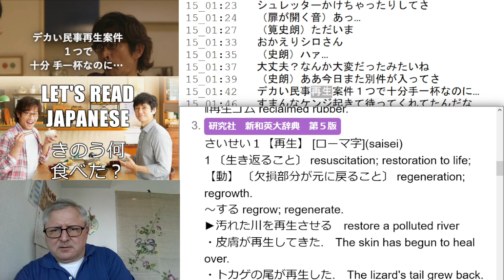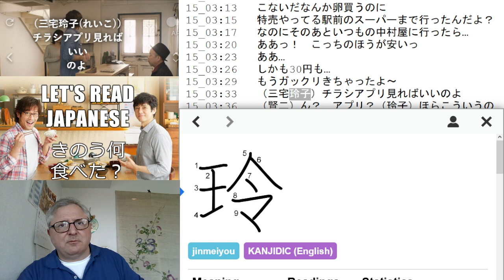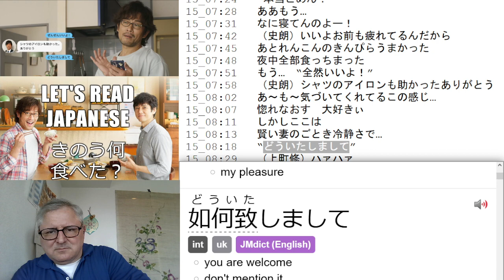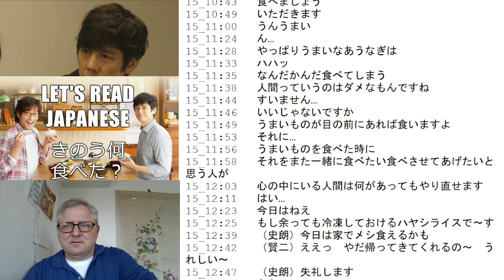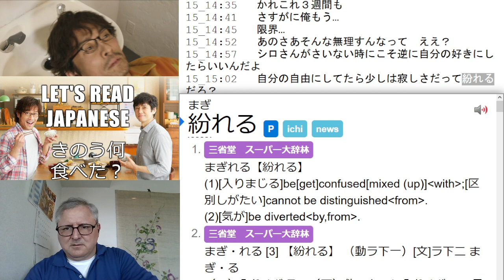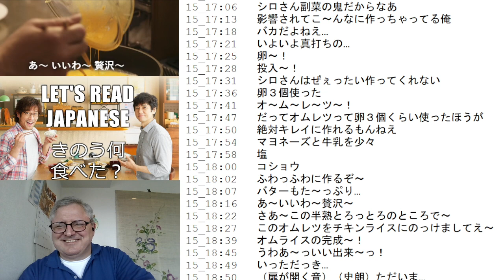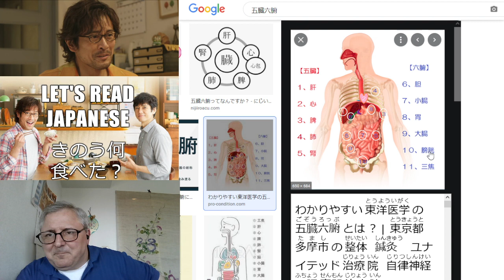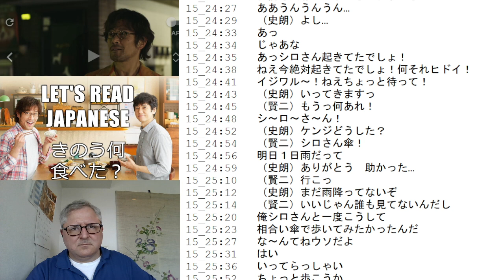Let's Read きのう何食べた? ep 15 (What Did You Eat Yesterday?)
- きのう何食べた? D-Addict Wiki
- きのう何食べた? Japanese Wiki

**Summary (from wiki)**

Slice of life drama of Kakei Shiro (Nishijima Hidetoshi), a lawyer who works for a small law firm, and his partner, Yabuki Kenji (Uchino Seiyo), a hairdresser.

「シロさん」こと筧史朗と「ケンジ」こと矢吹賢二の2人は、史朗の部屋で同棲するゲイ・カップルである。

ゲイであることを隠しながら弁護士として働く史朗は、慎ましいストイック気味の倹約家であるが、きりっとした男前の見掛けによらず優柔不断な一面も持っている。将来に備えた家計管理の一つとして2人分の食費を月2万5千円（後に3万円）に収める事を目標にしながらも、仕事は最小限に定時で切り上げてまで2人の食事をつくることに喜びを感じている。

片やゲイであることを隠しもせず美容師として働く賢二は、自分の「愛」に一途なロマンティストでありながら見た目に反して自分に厳しい一面も持っている。

そんな2人が、お互いの価値観の違いやゲイ・カップルである事ゆえの葛藤と向き合いながら、2人で一緒にいることの意味を確かめ合って絆を深める姿を「食」を通して紡ぐ物語。

-- JLPT Tango series is also found as "はじめての日本語能力試験N*単語"

Tags - LLJ, Let's Read Japanese, Let's Review Japanese, はじめての日本語能力, JLPT Tango, ドラマ, 台本, 小説, オーディオブック, RTK -- Watch live